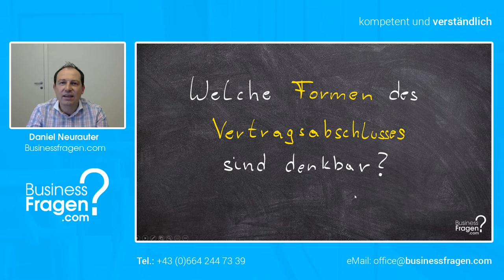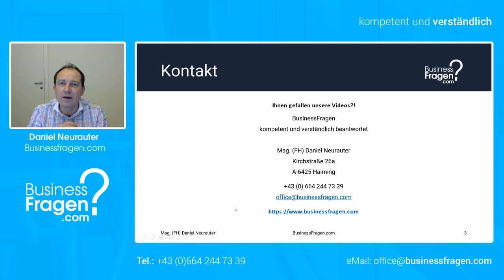Vertragsabschluss | Welche Formen des Vertragsabschlusses sind denkbar?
In diesem Video lernen Sie die unterschiedlichen Formen eines Vertragsabschlusses kennen. Wissen Sie z. B. wie Sie agieren müssen, wenn Sie ohne zu bestellen eine Warenlieferung erhalten? Diese und weitere Fragen beantworten wir in diesem Video.